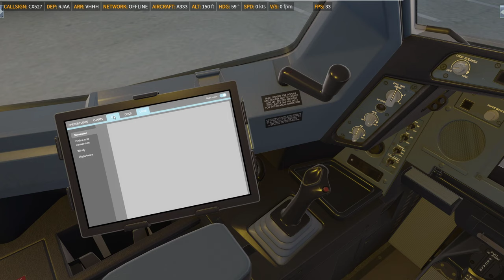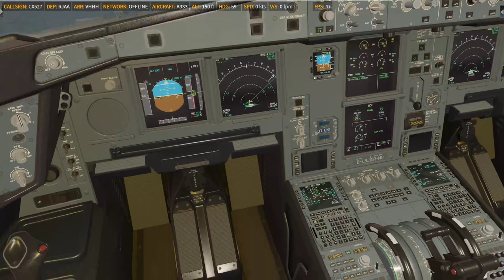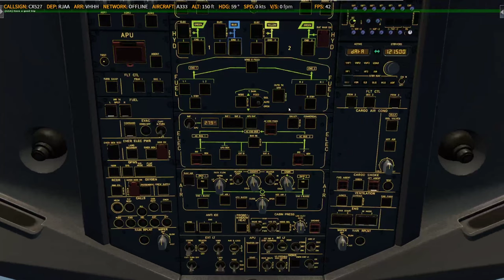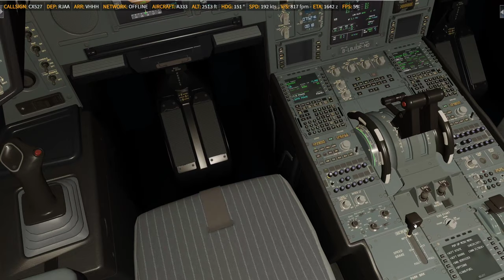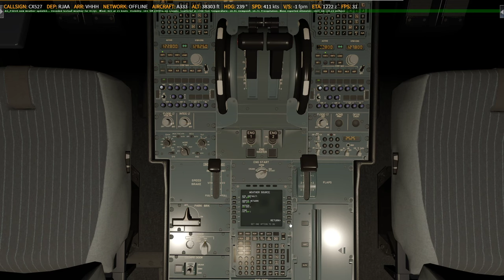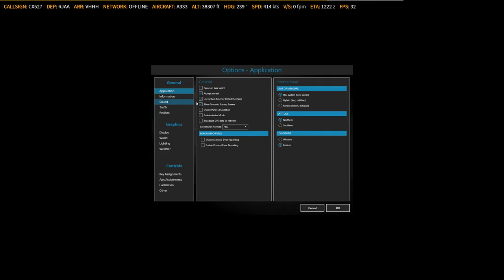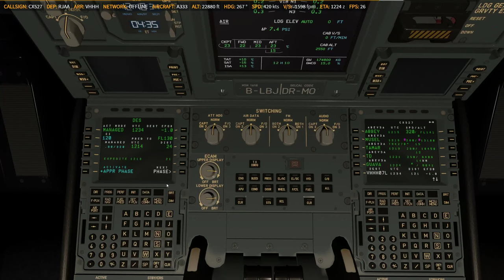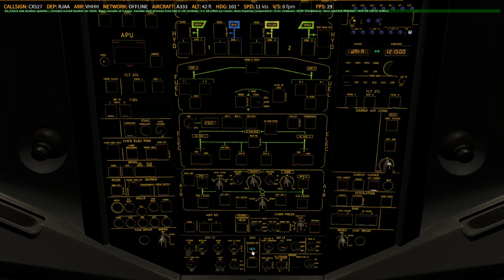P3D V4.5 | AS330 | ✈ RJAA → VHHH | CX527 20200102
Sorry i used the AS fuel calculation simple mode So the amount of oil required for headwinds is not calculated
Full video
    -ASP4
    -EFBV2
    -ChasePlane
    -ASXP
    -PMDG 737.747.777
    -QW787
    -AS320.321
    -FSL320
    -FF320.350
    -JDA330